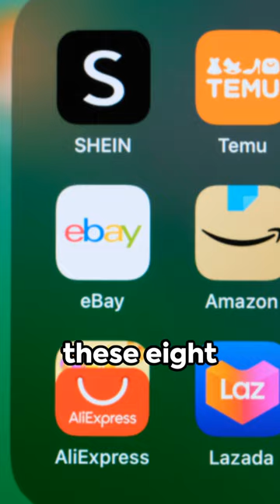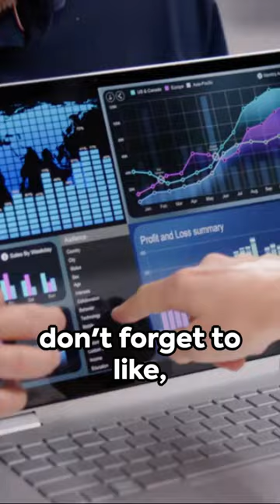Maximize Your Earnings: 8 Must-Have Apps to Boost Your Income in 2024!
Discover the ultimate arsenal of income-boosting apps for 2024! From side hustles to passive income streams, explore 8 innovative apps that can skyrocket your earnings. Whether you're a freelancer, entrepreneur, or simply looking to bolster your finances, these apps offer diverse opportunities tailored to your goals. Explore now!

PASSIVE INCOME BOOKS IDEAS